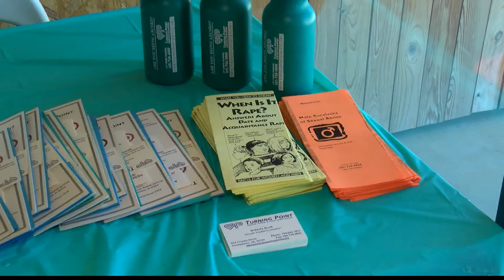TURNING POINT OPENS OFFICE IN GREENSBORO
April is Sexual Assault Awareness Month, and the folks at Turning Point of West Alabama are using this month to expand into Greensboro.